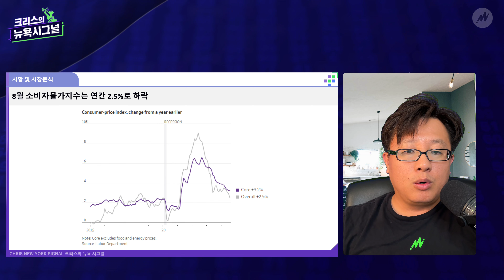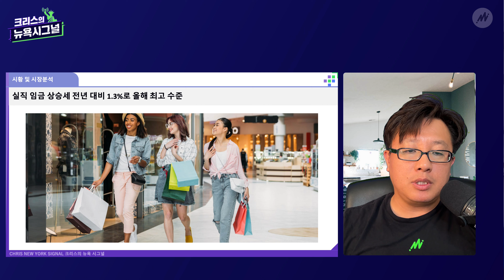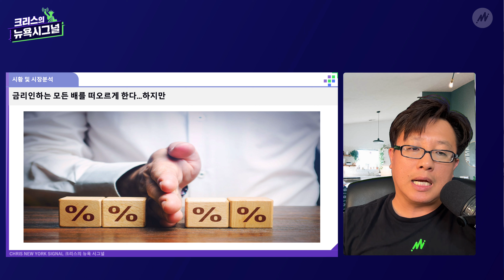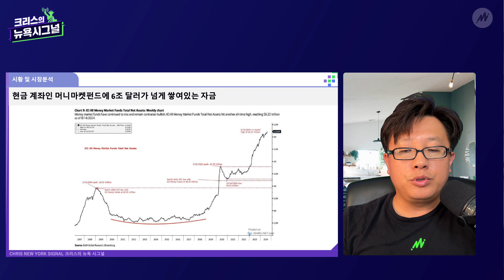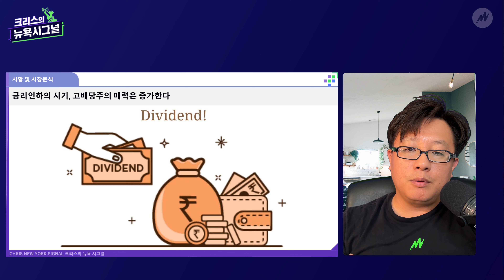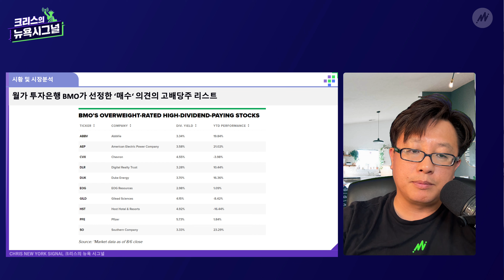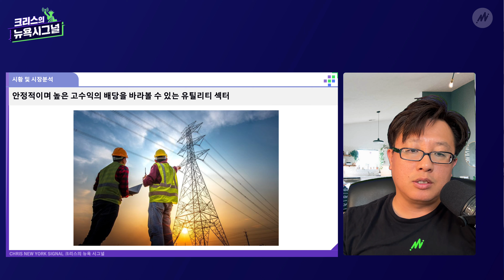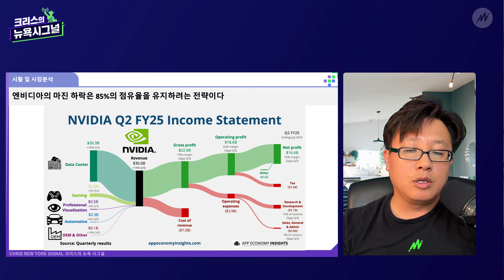추석에 준비해야 할 올 하반기 투자 트렌드와 전략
연준의 금리인하가 일주일 앞으로 다가왔습니다. 금리인하 사이클을 맞아 올 하반기 투자 트렌드와 금리인하 플레이북을 통한 투자전략을 알아봅니다.

금리인하플레이북 리포트 다운로드(9월 15일 출시)

0:00 8월 CPI 해석
03:15 금리인하 사이클
04:41 금리인하 투자전략
09:25 AI 투자전략